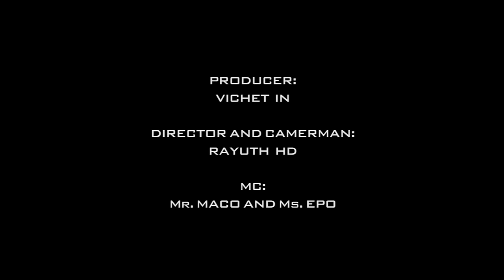Khmerload Talk Show